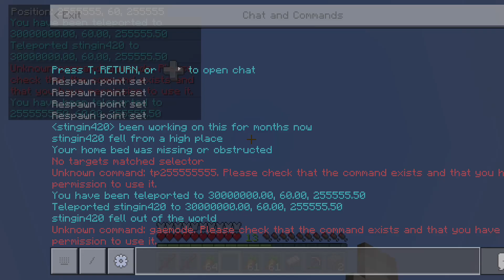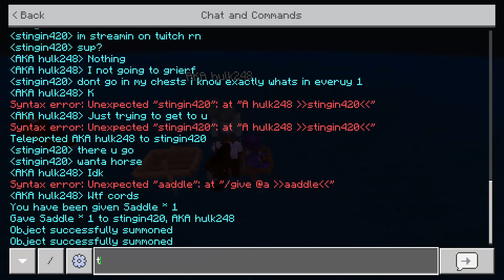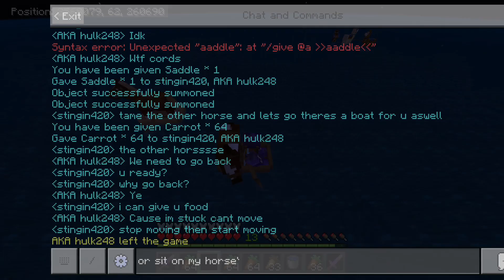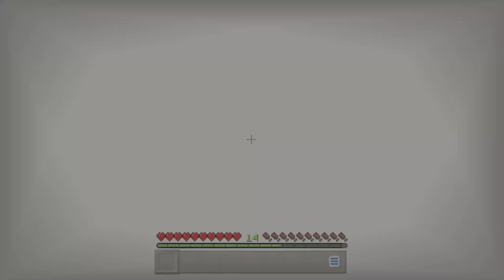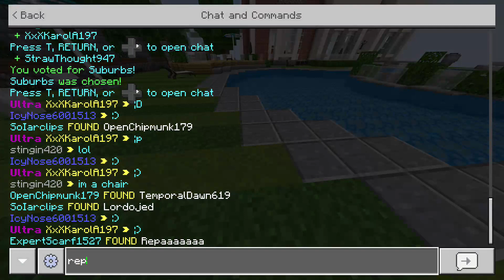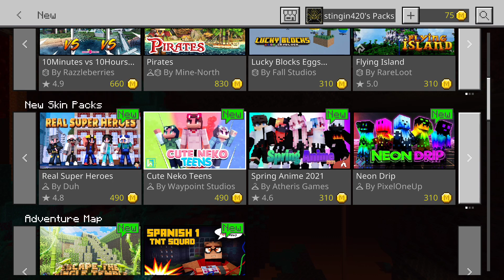Mc journe to far landstell Notch to watch (xbox)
watch live at stingin420boi on twitch